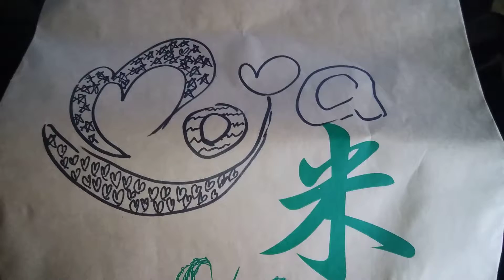moja米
自然栽培 玄米